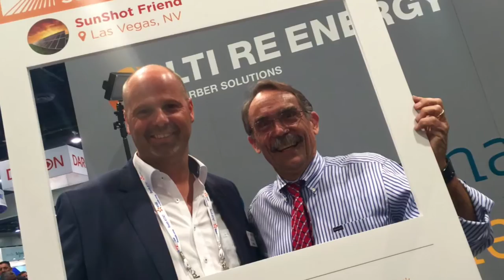SPI 2016: Bringing international EPC and O&M experience to the U.S. solar market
During SPI (Solar Power International) 2016 in Las Vegas we met Michele Scandellari, CEO at Energy, one of the leading global solar EPCs and the leading O&M service provider in Italy with over 500MW of solar power plants under management.

In December 2015 Enerray started its works on the 254 MW PV plant called Ituverava in Brazil, and recently won another key tender of Enel Green Power and will start construction of 104 MWp solar park located in the State of Bahia, in the north-west of the Country, municipality of Tabocas do Brejo Velho.

Today the company is looking for the business opportunities on the U.S. solar market.